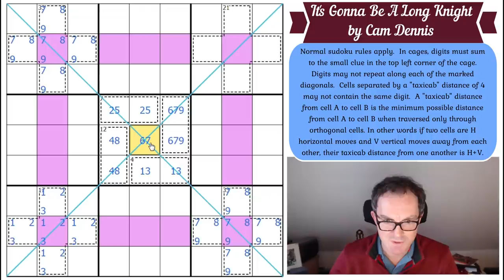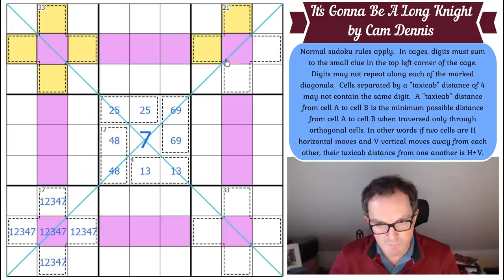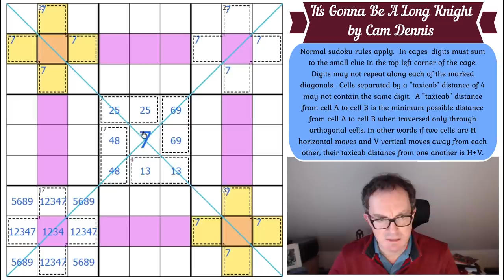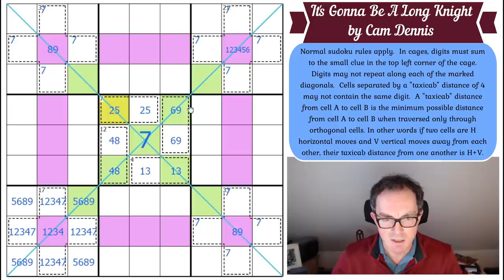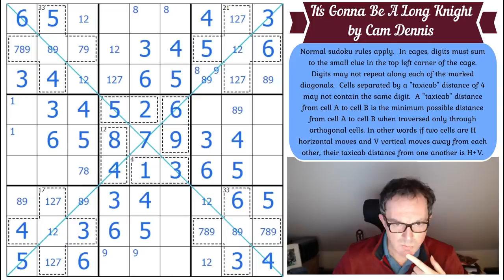The Puzzle That Fools Simon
▶  NEW SUDOKU PUZZLE HUNT JUST OUT ◀

Today's puzzle is a beauty!  It was created by Cam Dennis and it fools Simon again and again.  You can play it here:

Rules:
Normal sudoku rules apply.  In cages, digits must sum to the small clue in the top left corner of the cage.  Digits may not repeat along each of the marked diagonals.  Cells separated by a "taxicab" distance of 4 may not contain the same digit.  A "taxicab" distance from cell A to cell B is the minimum possible distance from cell A to cell B when traversed only through orthogonal cells. In other words if two cells are H horizontal moves and V vertical moves away from each other, their taxicab distance from one another is H+V.

▶  SIMON VS PHISTOMEFEL ◀
If you'd like to try the Phistomefel's Yin-Yang Fillomino, you can play it here:

▶Logo Design◀
Melvyn Mainini